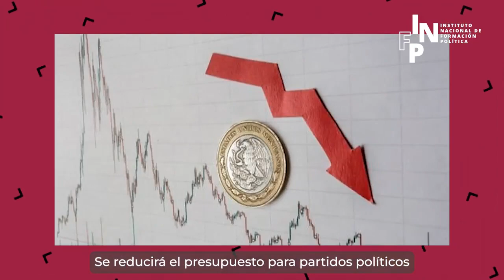Zona Formativa - Reforma Electoral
Discusión de la ReformaElectoral en la Cámara de Diputados - H. Congreso de la Unión, la cual toca lo más profundo de nuestro sistema electoral para construir un aparato democrático, más eficiente y menos costoso para el pueblo de México.
Acá te contamos lo más relevante de la iniciativa presentada por el presidente Andrés Manuel López Obrador
¡Por una verdadera democracia y menos burocracia! ✅